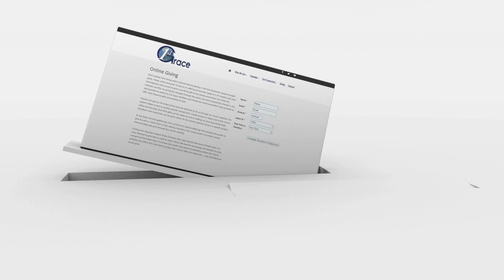Know God, Know His Benefits